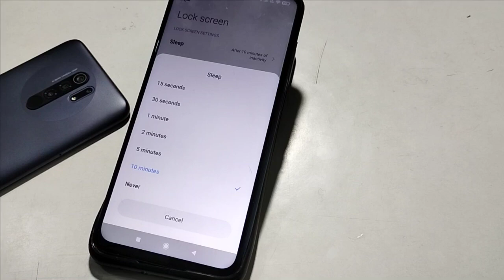Mi 10i automatically off screen timeout sleep Setting